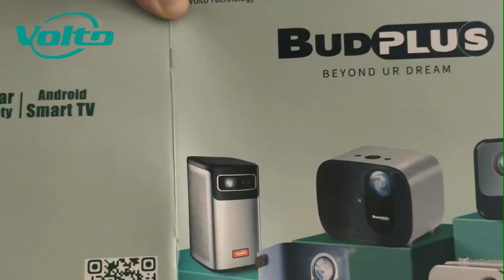Budplus H3 home theater projector Vlog from Volto projector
Budplus H3 with physical 1080P resolution
Brightness 550ANSI (equals to 8000lumens)
Color contrast ratio 20000:1
1, Fully sealed 100% optical machine no dust enter, no black dots, no smears
2, Six LAYER FINE GRINDING glasses with good light transmittance, every display detail is close to perfect.
3, Auto focus. Automatic trapezoidal, Automatic obstacle avoidance allows you immerse in the movie theater without leave your ass away from sofa
4, Dual-channel WIFI 2.4Ghz and 5.0Ghz, and Bluetooth 5.0.
5, Bass speaker 5W rebuild the original sound of movie and music.